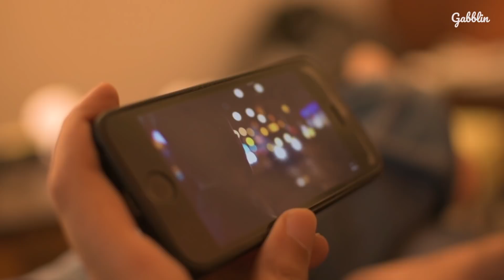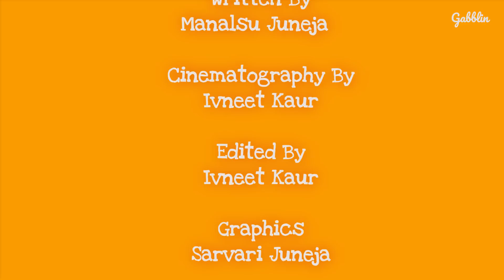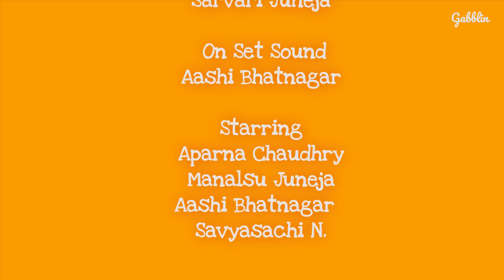The House Husband - Part 2 | Just Married Things - E2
Aparna and Manav have had a love marriage after a long courtship period of six years.

Marriage has brought a change to their lives, or has it?

'Just Married Things' is a series of chapters from the lives of a newly married couple that goes through the ups and downs of life together because like arranged marriage, love marriage presents its own challenges.

Episode Synopsis:

Manav is already getting bored by his stint as a house husband. He is already looking at something else. Aparna senses the danger signs. Will she intervene?